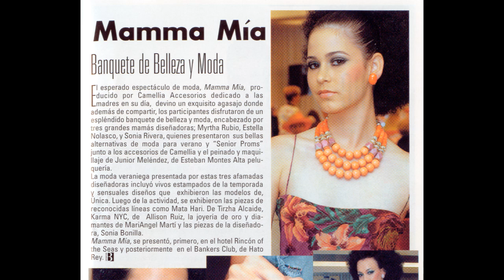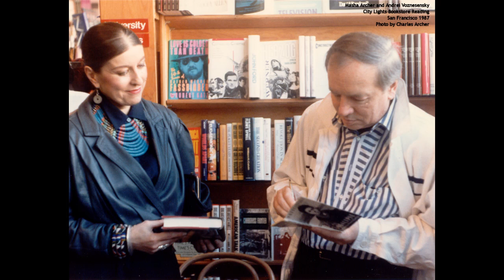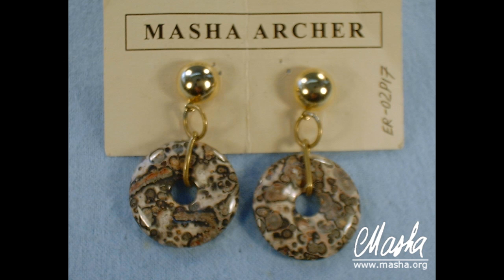Masha Archer Video Photo Collage 2004a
Miscellaneous photos from 2004